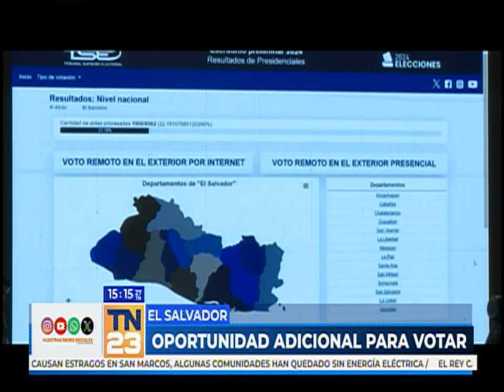Inconvenientes logísticos en centros de votación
Algunos percances sucedieron en el día de las elecciones presidenciales en El Salvador, por lo que hubo un retraso en conocer los resultados finales de la contienda electoral.